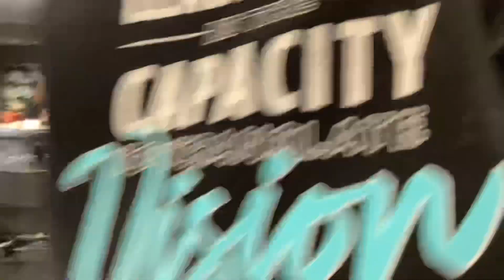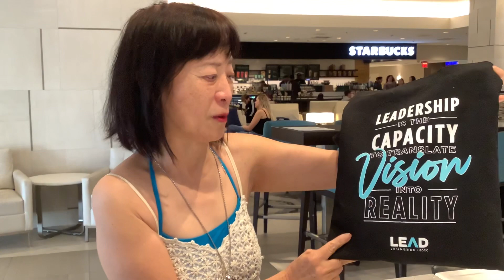Baiming: Preclude of Relaunching My JNS Business (globalhealthmall.jeunesseglobal.com)